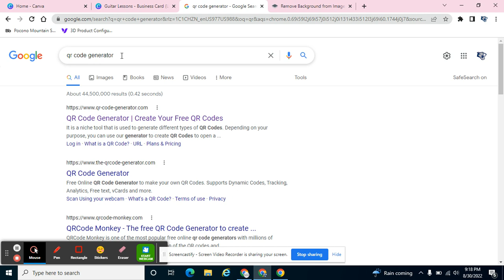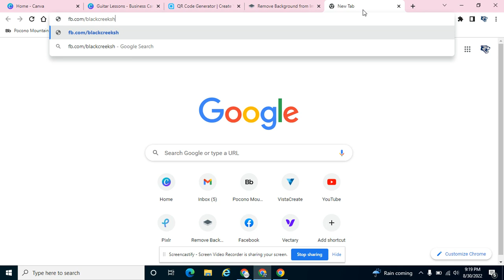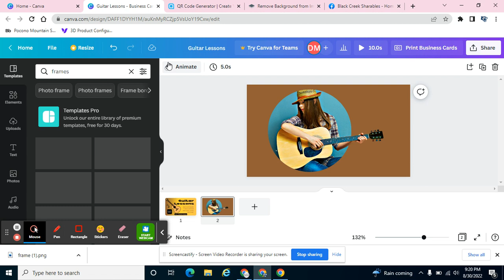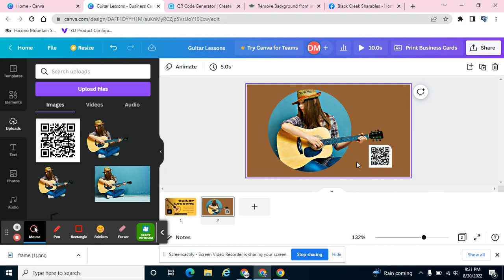Canva: QR Codes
Let's generate a QR Code and add to our Canva design.